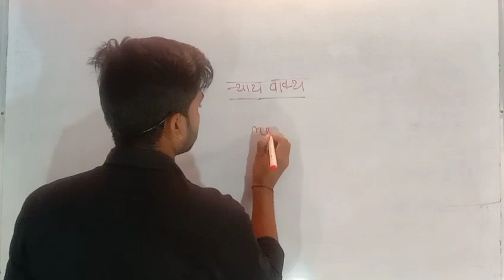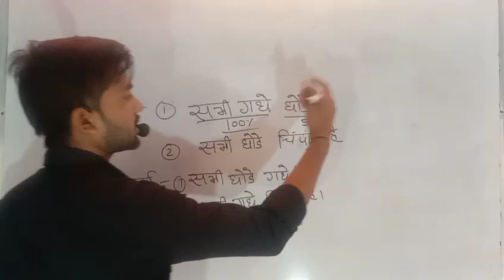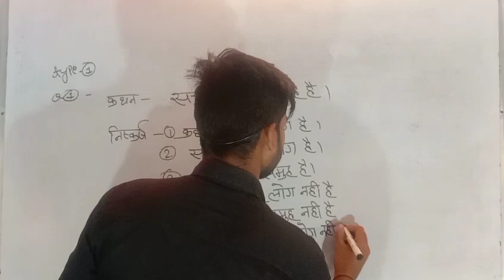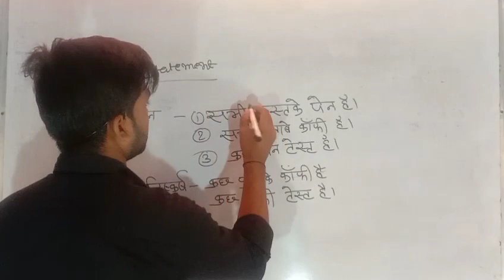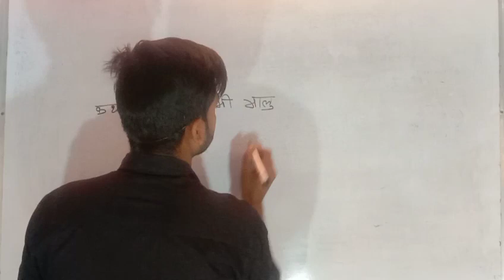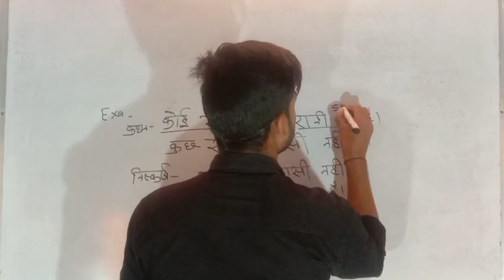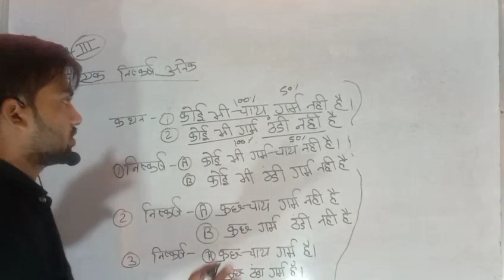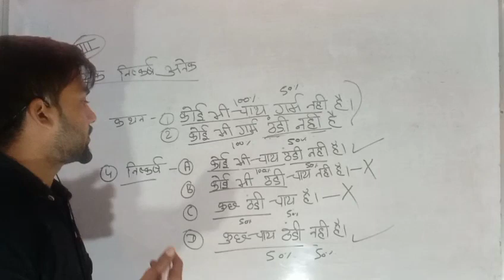syllogism part 2 by L k Panniwal sir